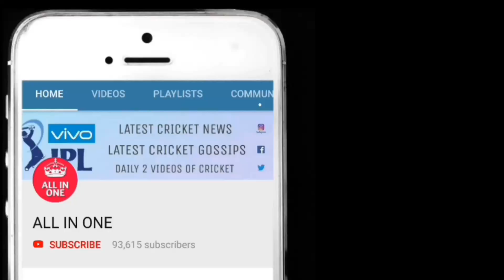युवराज सिंह के लिए न्यूजीलैंड दौरे से अाई बड़ी खबर, इस मैच में होगी वापसी